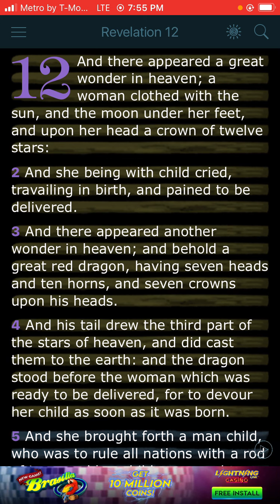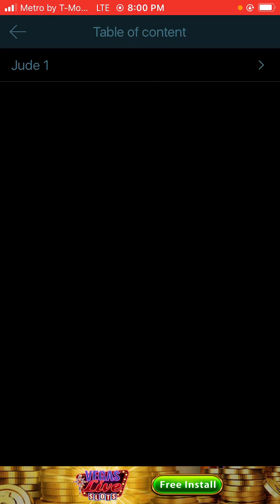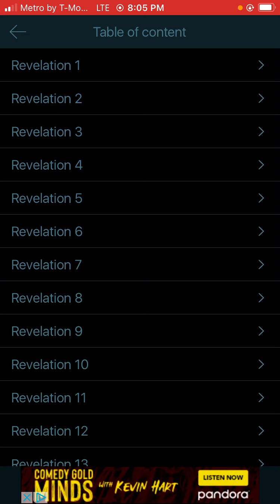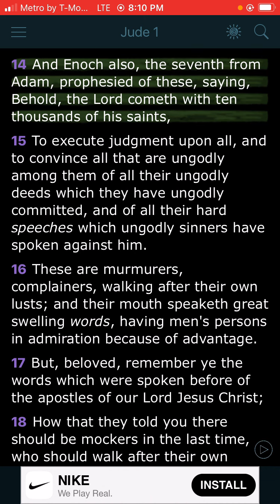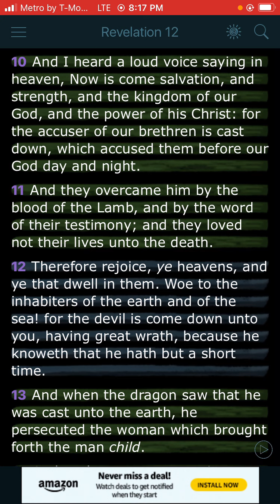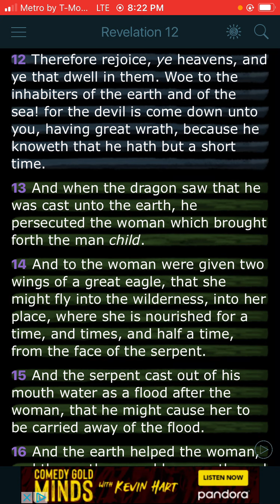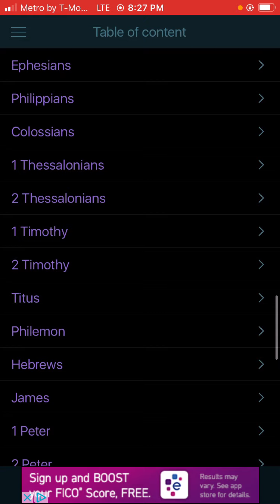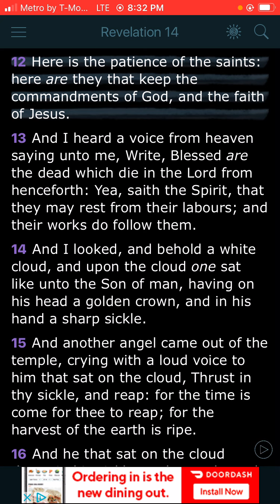Breakdown of Revelation Ch.12